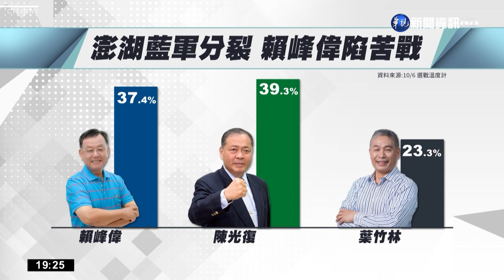藍營澎湖陷分票危機 馬.朱跨海力挺賴峰偉｜華視新聞 20221008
九合一大選倒數49天，澎湖縣長選情也進入白熱化，爭取連任的縣長賴峰偉，受到同樣出身國民黨的馬公市長葉竹林參選的影響，陷入分票危機，最新民調落後給民進黨澎湖縣長候選人陳光復，接近2個百分點，陳光復直言，賴峰偉主政期間，漁民管理沒做好，民調差強人意其來有自。而前總統馬英九以及國民黨主席朱立倫，眼見澎湖選情告急，周六到澎湖站台輔選，希望能讓藍營選票歸隊。